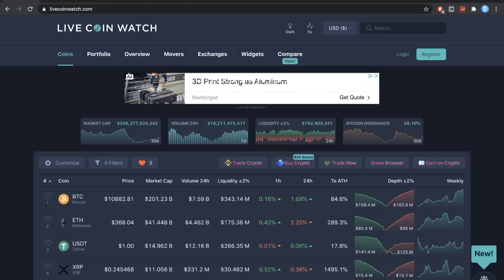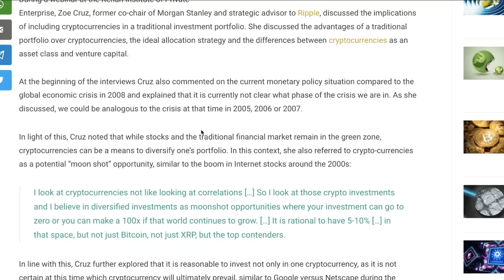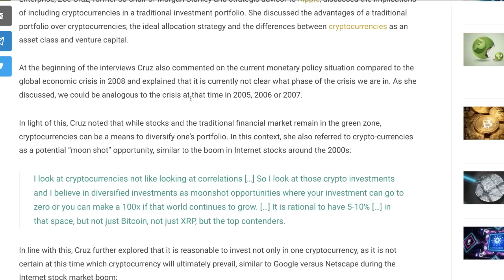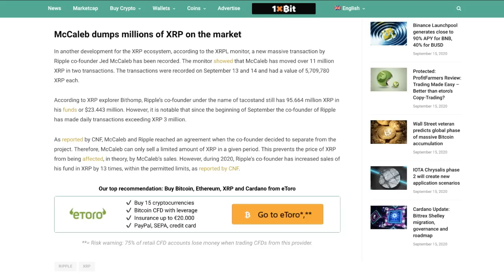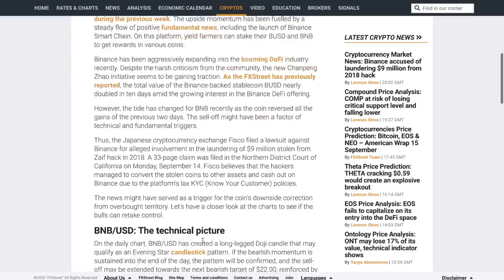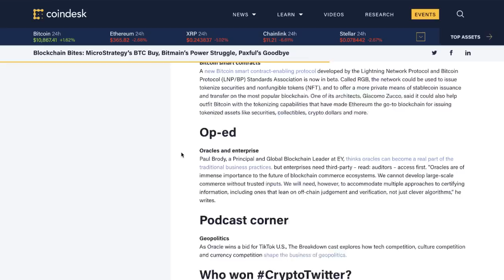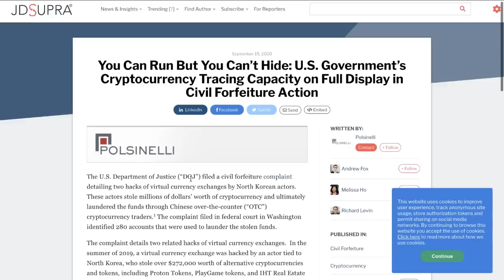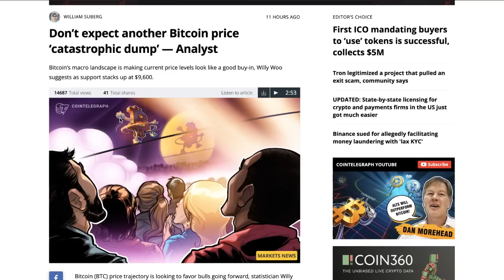Ripple XRP News: XRP Is Deemed A MOONSHOT Opportunity By Ex-President of Morgan Stanley!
Like Goal = 3K Likes!